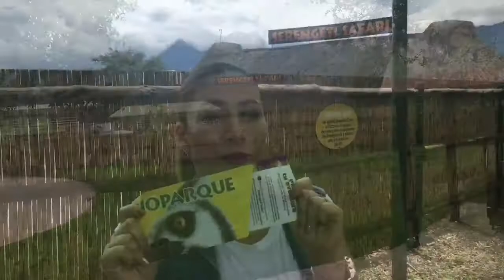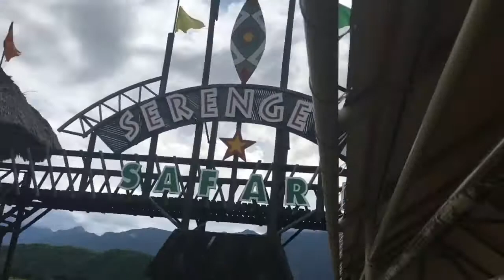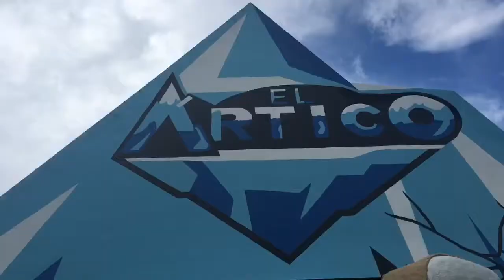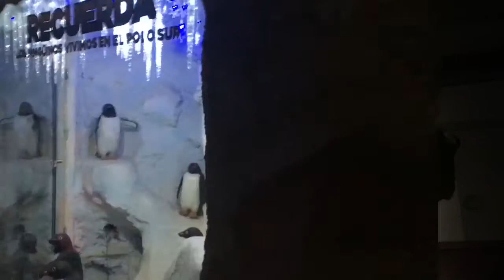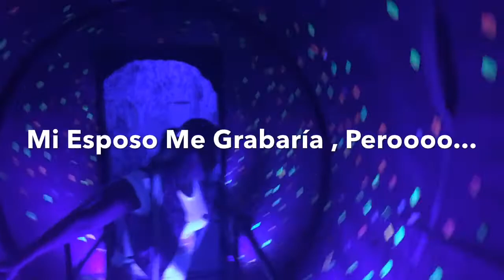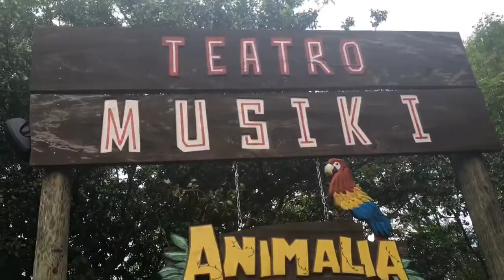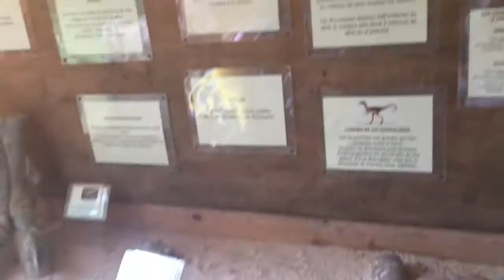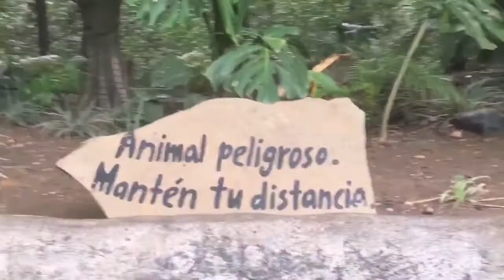Novedades de Lucilu Life / Día en Bioparque Estrella🦒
Conocimos Bioparque Estrella en Monterrey , Una Gran Experiencia para Concientizarnos y Cuidar los Animalitos sobre en peligro de Extinción .